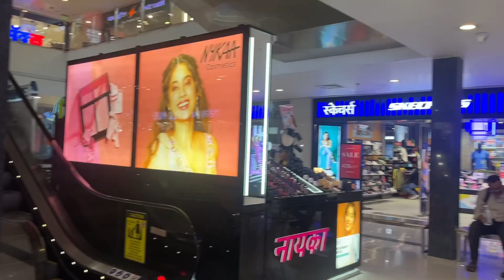Chala mi achanak nighale aatya kde